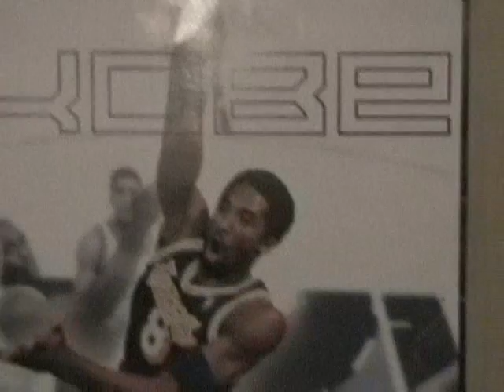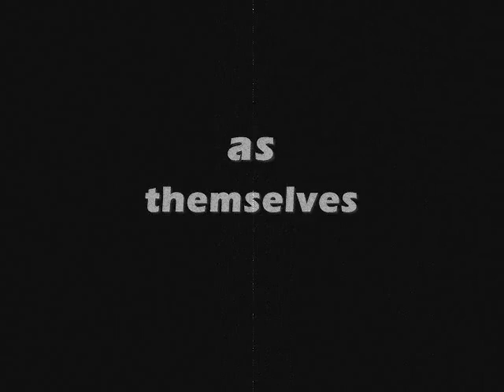Jack's Fan Club commercial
This is an advertisement for Jack's Fan Club. It is way sweeter than Chase's fan club, who we were running against at the time. Enjoy!